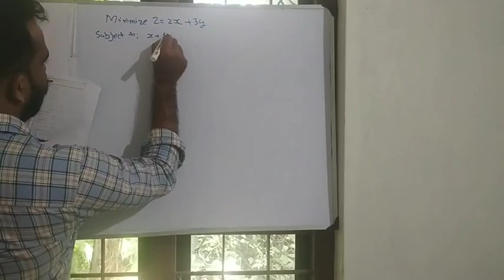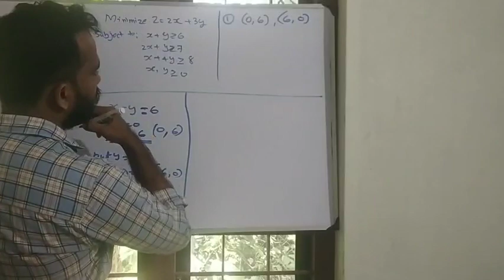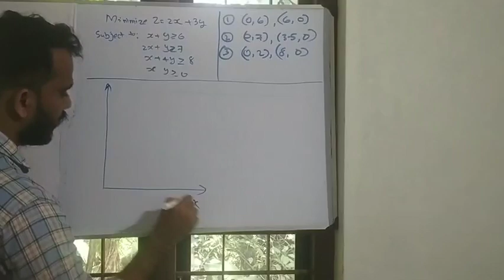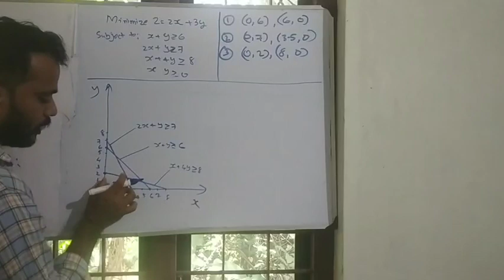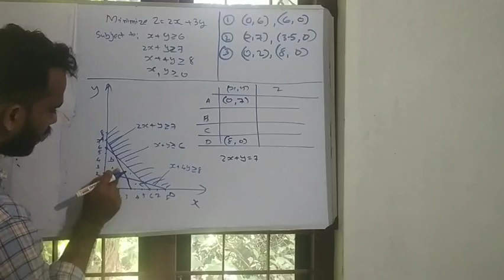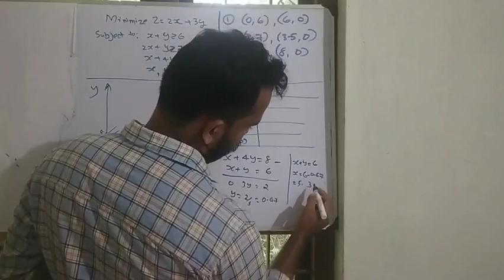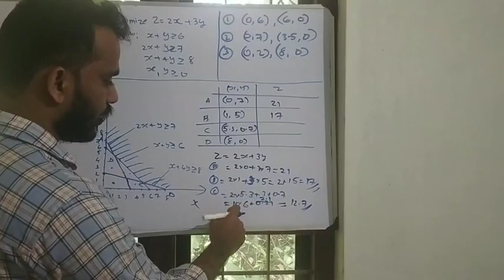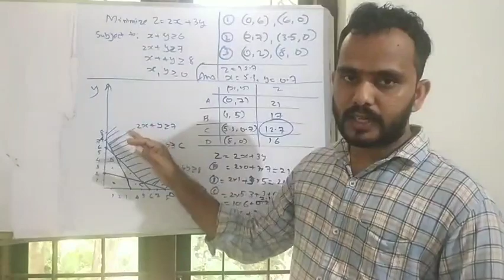LPP pbm graphical method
Simple problem
Linear programming problem with graphical method
Industrial Management and Safety
Module 3
Diploma in Mechanical Engineering
SMPC Palakkad